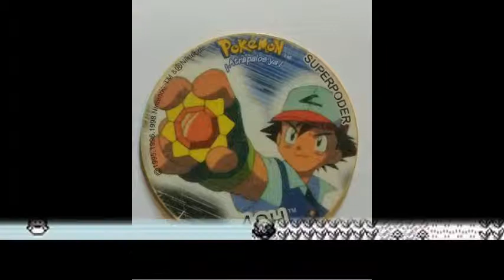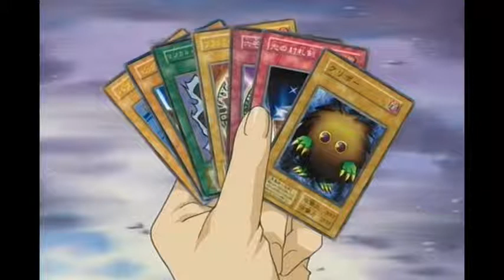Top 10 de los MEJORES ANIMES de mi infancia | Armando R.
¡En este vídeo les presento mi TOP 10 de los mejores ANIME de mi infancia! ;)

- Mi FB de películas/series/videojuegos (Planeta Cinematográfico)